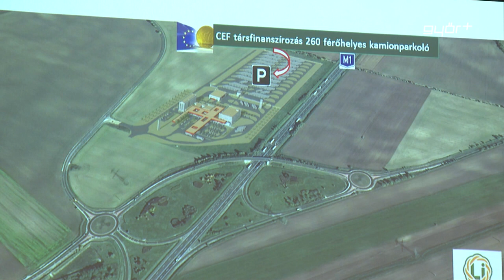Modern kamionparkoló épül Győr határában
Arany fokozatú, biztonságos kamionparkoló épül Győrszentiván mellett, az M1-es autópályán. A 10 millió euró összértékű projekt 50%-ban Európai Uniós forrásból valósul meg, míg másik részét a beruházó cég finanszírozza. A 260 férőhelyes, körbekerített terület több lesz, mint egy egyszerű parkoló, hiszen számos szolgáltatás szolgálja a sofőrök kényelmét, az általuk szállított áruk biztonságára pedig modern kamerarendszer és biztonsági személyzet vigyáz majd. Az építési munkák az év második felében kezdődnek és 36 hónapot vesznek majd igénybe.